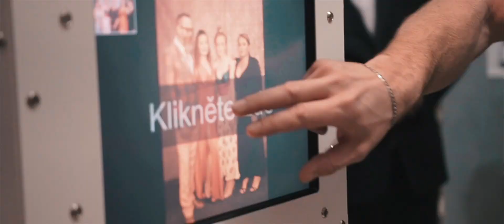Gymnázium Jihlava 4B4 | Aftermovie 2019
Maturitní ples 4B4 Gymnázium Jihlava 2019

Kamera: Jan Kurka, Hana Lišková,
Střih: Matěj Liška
Hudba: Galantis - Hunter (Quinta Remix)